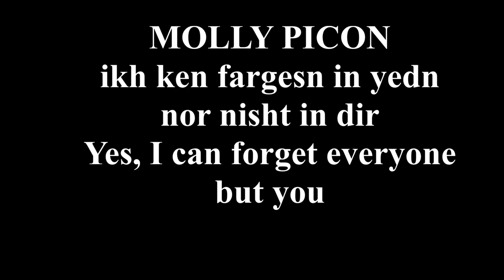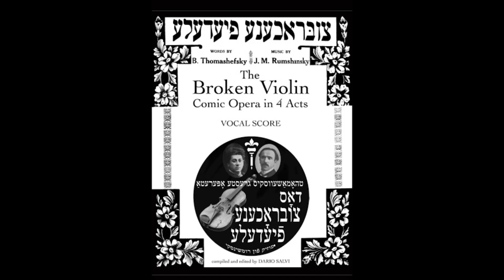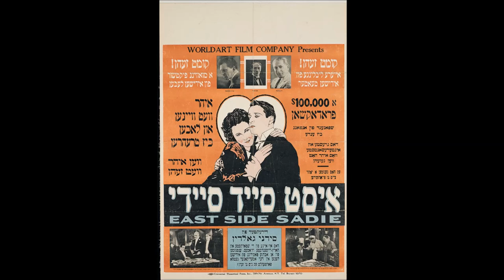MOLLY PICON ikh ken fargesn in yedn nor nisht in dir (with transliteration and translation)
Yes, I can forget everyone but you (with transliteration and translation)
איך קען פֿאַרגעסן אין יעדן נאָר נישט אין דיר
Lyrics by Molly Picon
Recorded by Columbia 8113-F 1926
From 1926 production of Rumshinsky's operetta, Katinka

di vest fargesn hot er mikh gezugt
in khotsh es oyfn hartsn mir genugt
ikh hob geshmyekhlt ven er iz avek
nor shtilerheyt hob ikh tsi zikh geplugt
di vest fargesn, di bist sheyn in ying
yo, ikh ken fargesn ales, alesding

ikh ken fargesn in yedn nor nisht in dir
khotsh ikh vil fargesn, khotsh ikh probir
iz in hartsn leydik, oyb dir herst mir
ikh ken fargesn tate-mame vus mir geboyrn hot
shvester, brider, fraynde, afile in got
ober dikh fargesn iz shver un shier

TRANSLATION
by Arye Menachem
Yes, I can forget everyone but you ©

You will forget me, that's what he told
Even though he was my world
I was smiling when he went away
In my torment I tried to be consoled
You'll forget,  you're young and smart
Yes, I can forget it all, the whole lot

Even though  I want to and try to do
My heart is lonely if you heard me
I can forget my mom, dad that gave me all they had
Sisters, brothers, and God to whom the prayer is said
But  forgetting you I couldn't do

everyone but you
everyone but you

 דו װעסט פֿאַרגעסן האָט ער מיך געזאָגט
 און כאָטש עס אױפֿן האַרץ מיר גענאָגט
 איך האָב געשמיעכלט װען ער איז אַװעק
 נאָר שטילערהײט האָב איך צו זיך געפּלאָגט
 דו װעסט פֿאַרגעסן, דו ביסט שײן און יונג
 יאָ, איך קען פֿאַרגעסן אַלעס, אַלעסדינג

כאָטש איך װיל פֿאַרגעסן, כאָטש איך פּראָביר
 איז אין האַרצן לײדיק, אױב דיר הערסט מיר
 איך קען פֿאַרגעסן טאַטע-מאַמע װאָס מיר געבױרן האָט
 שװעסטער, ברידער, פֿרײַנדע, אַפֿילו אין גאָט
 אָבער דיך פֿאַרגעסן איז שװער אָן שיִער